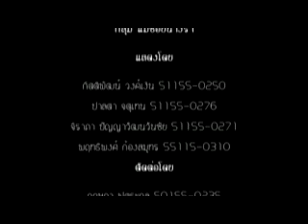หนังสั้น รักเธอเสมอ (แม่ช้อย นางรำ)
ภาพยนตร์สั้น Micro Movie วิชา FD201 ภาพยนตร์และสื่อดิจิทัลเบื้องต้น ม.ธุรกิจบัณฑิตย์

เรื่อง: รักเธอเสมอ
กลุ่ม: แม่ช้อย นางรำ
หัวข้อ: ดราม่า + หมีแพนด้า